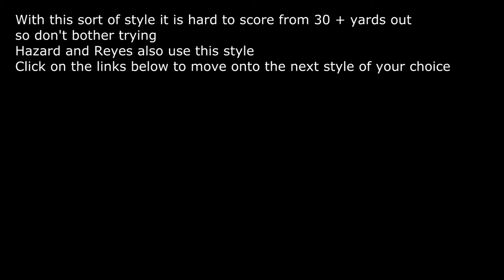FIFA 12 Free Kick Tutorial | Ribery's Style Of Free Kick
Just to make something clear when i say 3 bars i mean just tipping over the start of the third !